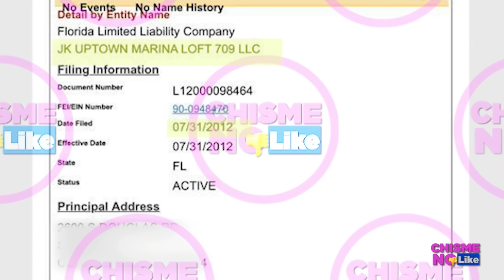ENCONTRAMOS OTRAS 5 CORPORACIONES DEL EX NOVIO DE GALILEA MONTIJO ! EL DR JORGE KRASOVSKY EN MIAMI!